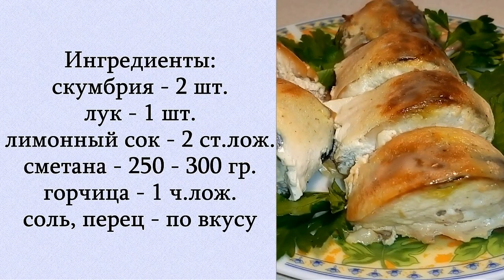Скумбрия в сметанном соусе. Просто тает во рту.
Рецепт:
лимонный сок - 2 ст.лож.
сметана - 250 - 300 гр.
горчица - 1 ч.лож.

Приготовление:
Всем привет. Сегодня буду готовить скумбрию, запеченную в духовке. Нам понадобится свежая или предварительно размороженная скумбрия. Подготовить рыбу: удалить голову и внутренности. Отрезать плaвники и xвocт. Нарезать на порционные куски. К сметане добавить соль, перец, лимонный сок и горчицу. Все хорошенько перемешать. Переложить рыбу в глубокую миску и залить сметанной смесью. Аккуратно перемешать и оставить на 15 минут. Форму смазать маслом, выложить нарезанный кольцами лук. Сверху уложить рыбу. Накрыть фольгой. Выпекать в разогретой до 180 градусов духовке 20-25 минут. Затем снять фольгу и запекать еще 15 минут. Очень нежная, сочная и ароматная рыбка. Приятного аппетита!

Mackerel in sour cream sauce. It just melts in your mouth.
Recipe:
mackerel - 2 pcs.
sour cream - 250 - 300 gr.

Cooking:
Hello. Today I will cook mackerel baked in the oven. We will need fresh or previously thawed mackerel. Prepare the fish: remove the head and entrails. Cut off tail flaps and tail. Cut into portions. Add salt, pepper, lemon juice and mustard to sour cream. Mix well. Transfer the fish to a deep bowl and pour over the sour cream mixture. Mix gently and leave for 15 minutes. Grease the mold with butter, put onion chopped into rings. Lay the fish on top. Cover with foil. Bake in a preheated oven to 180 degrees for 20-25 minutes. Then remove the foil and bake for another 15 minutes. Very tender, juicy and fragrant fish. Bon Appetit!

Автор видео: Лилия Иващенко (Lily Milashka)

Привет, меня зовут Лилия（автор канала Lily Milashka）
Простые и проверенные рецепты, пп рецепты, полезные советы и многое другое ждет Вас на канале.